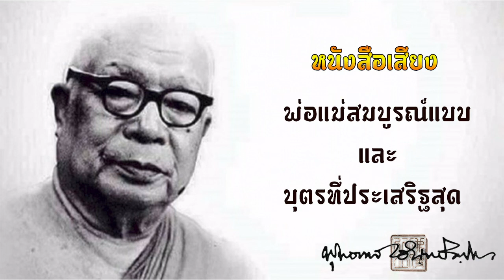หนังสือเสียง พ่อแม่สมบูรณ์แบบ และ บุตรที่ประเสริฐที่สุด โดย พุทธทาสภิกขุ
หนังสือเสียง พ่อแม่สมบูรณ์แบบ และ บุตรที่ประเสริฐที่สุด โดย พุทธทาสภิกขุ สามารถกดติดตามหนังสือเสียงเล่มใหม่ได้ที่ @Channel-fv6ez หรือเสนอแนะนำติชมได้ที่